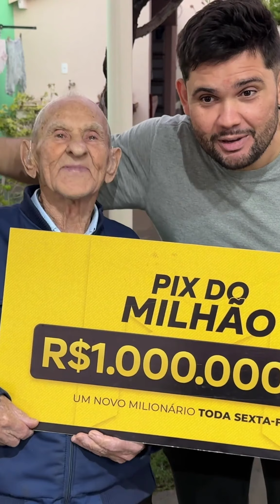VOVO VAI GANHAR UM COLCHÃO ORTOPÉDICO